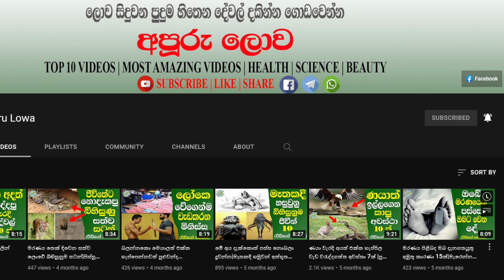Truck ගේම් ගැහුවට ඇත්තම ඒවා test කරන හැටි දැකල තියෙනවද|Truck videos|truck games|apuru lowa new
ආයුබොහෝ වේවා..!
දැනුම හොයන අපේ බාල මහළු වැඩිහිටි හැමෝම වෙනුවෙන් අපුරු ලොවෙන් ගේන තවත් අපූරු වීඩියෝවක් මේ.

ස්තුතියි..